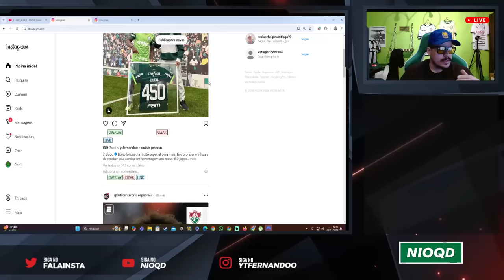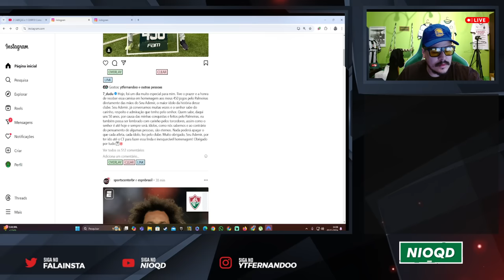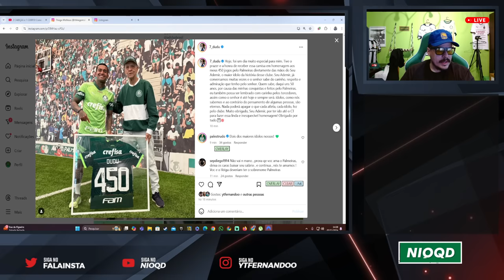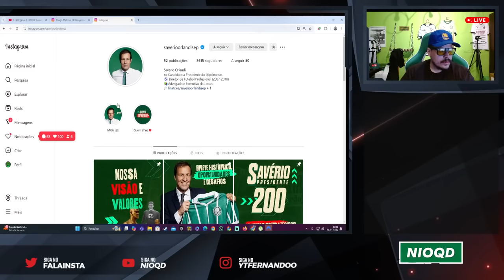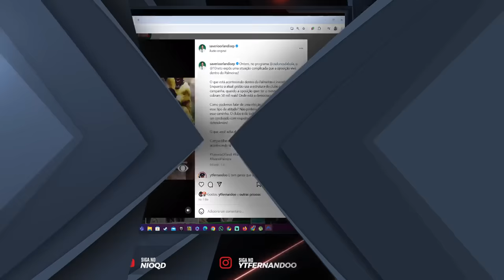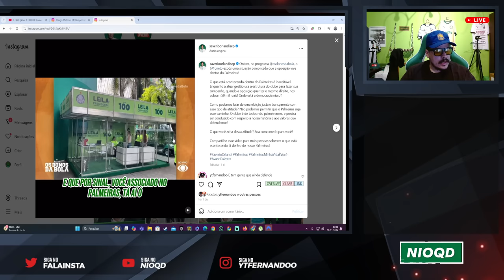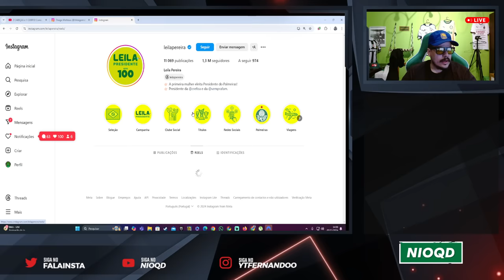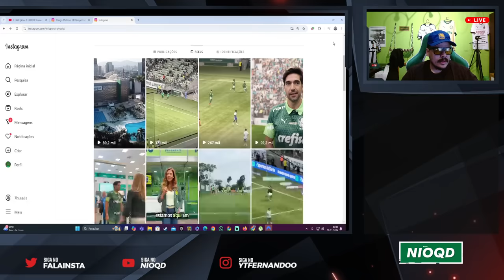DUDU MANDA INDIRETA PARA LEILA PEREIRA